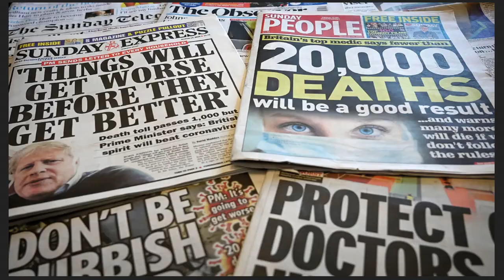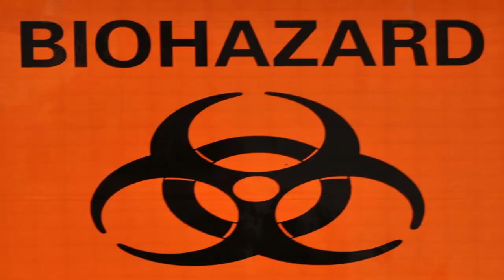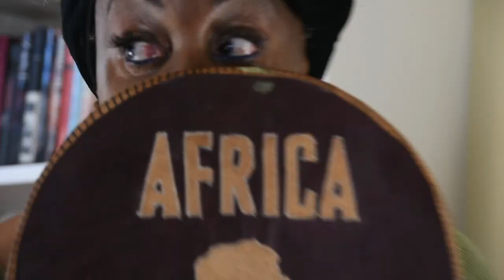Stepping Away - Sandra Izsadore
Thanks goes out to:
Joe McGuire
Ose Oyamendan
Shikara Marshall
Vanessa Sores
Fernando Pullum Community Arts Center